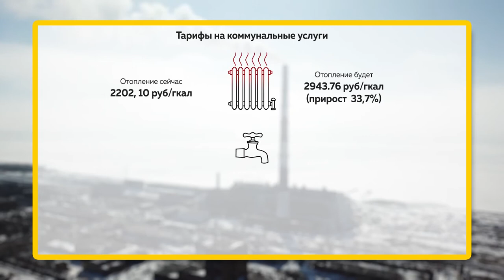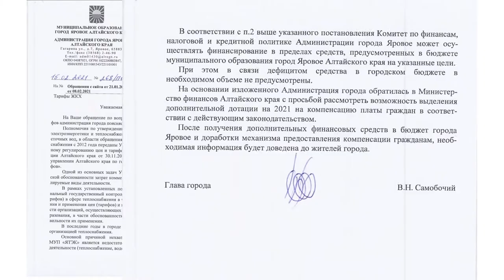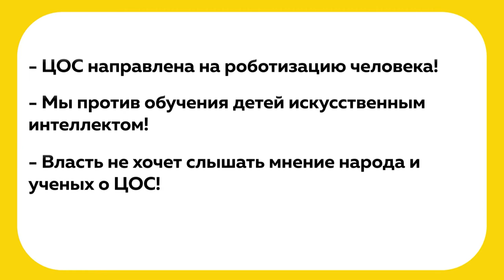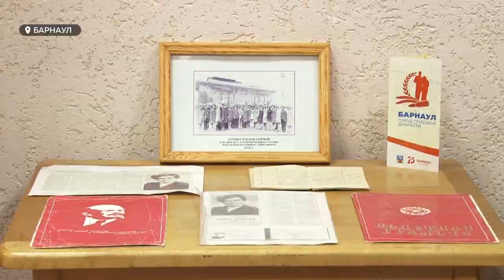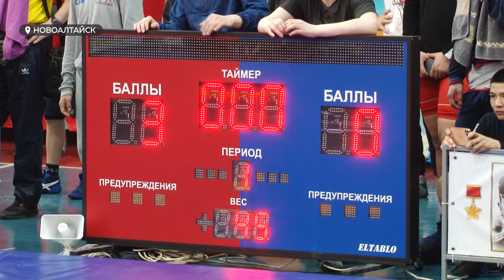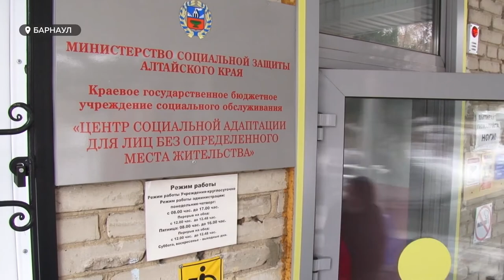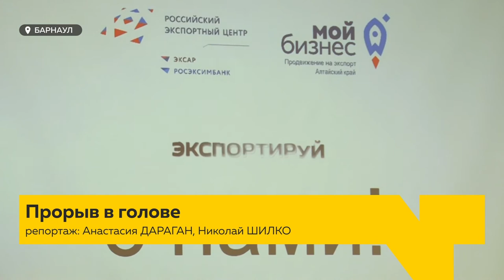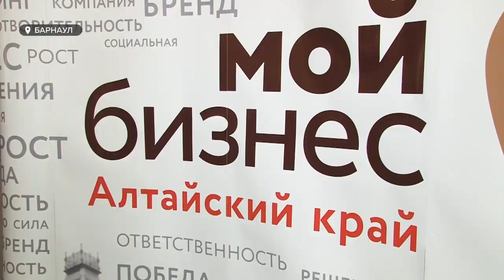«День с Толком». 29.03.2021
Смотрите в выпуске:

- В Курьинском районе мебель уже поднимают над полом. Начались первые подтопления.
- Яровое будет обращаться а генпрокуратуру. В постоянно замерзающем городе они вырастут почти на 19 процентов.
- День бездомного человека. Как живётся людям без крыши над головой и кто им помогает?